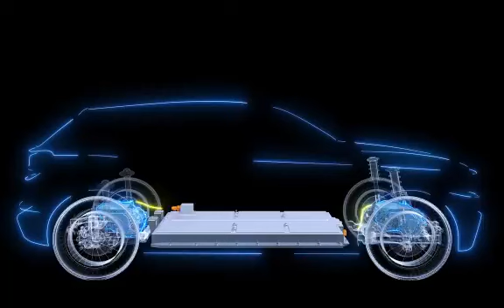Yerli otomobilde 1453 vurgusu. Elektrik sistemi tanıtıma 21 saat kala saat 14.53'te paylaşıldı.